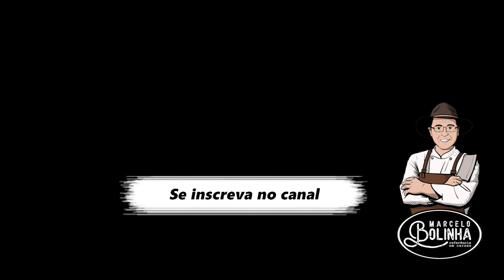CHURRASCO INÉDITO: BIFE ANCHO COM BANANINHA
Confere aí vivente mais uma baita assado pra inspirar o teu churrasco do final de semana!!!

Um corte e assado que você possivelmente não conhecia: O BIFE ANCHO COM A BANANINHA.

Deixa teu comentário aqui, que logo mais eu te respondo.

Abraçoo,